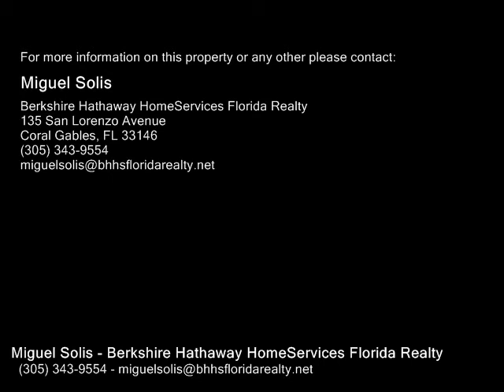6080 Sw 104th St , Pinecrest FL 33156 - Real Estate - For Sale -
6080 Sw 104th St , Pinecrest FL 33156  Real Estate  For Sale   NORTH PINE CREST BEAUTIFUL RESIDENCE FOR RENT , 7 BDRMS AND 8.5 BTHS , OVER 11,000 SQFT ON AN ACRE, BUILT IN 2012 , CAN BE RENTED SHORT OR LONG TERM .

Miguel Solis
Berkshire Hathaway HomeServices Florida Realty